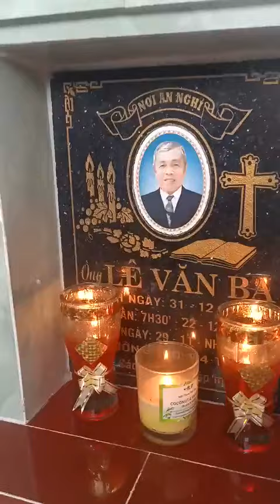chúng Con về Thăm Cậu